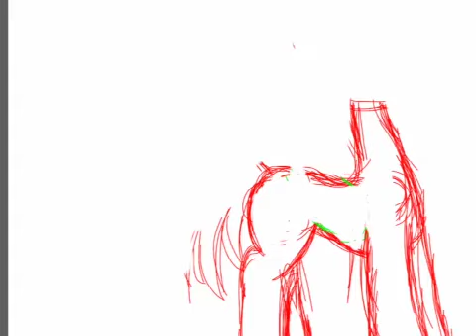Sketch time lapse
Most of a live stream you'll get from me